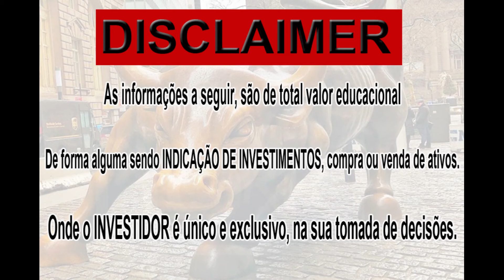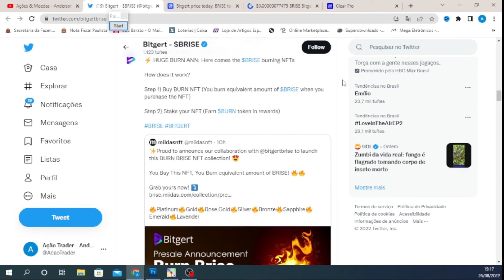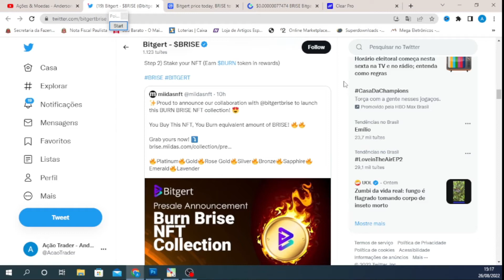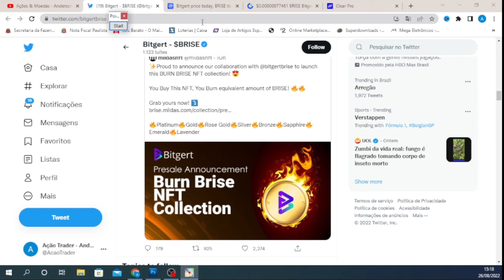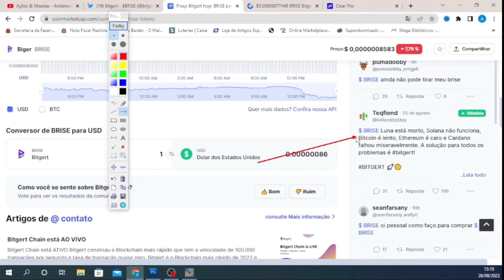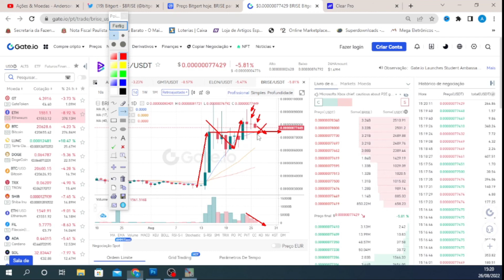💥 BRISE TOKEN HOJE PARABENS FATO RELEVANTE BOMBASTICO 💥🕵💥